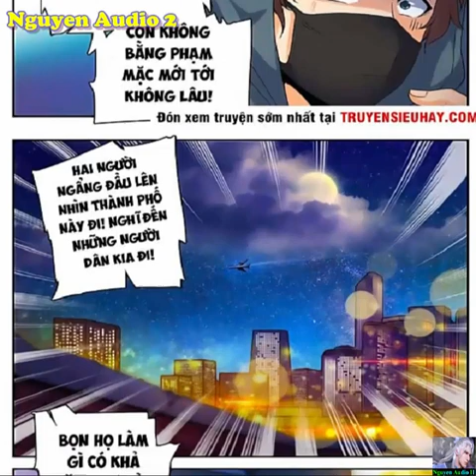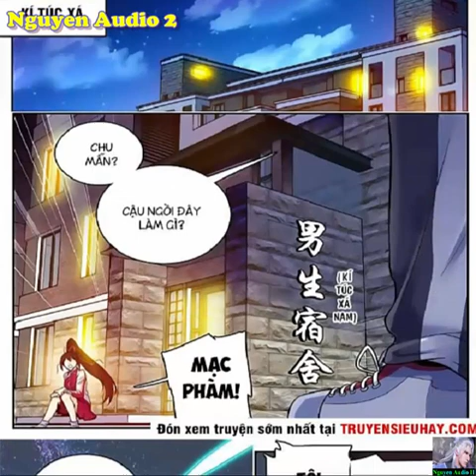Toàn Chức Pháp Sư Tập 30-49|Main giấu nghề âm thầm tu luyện và cái kết khiến bạn bè bất ngờ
Tỉnh lại sau giấc ngủ, thế giới đại biến. Quen thuộc cao trung truyền thụ chính là phép thuật, nói cho mọi người muốn trở thành một tên xuất sắc Ma Pháp Sư. Ở lại đô thị ở ngoài du đãng tập kích nhân loại ma vật yêu thú, mắt nhìn chằm chằm. Tôn trọng khoa học thế giới đã biến thành tôn trọng phép thuật, một mực có như nhau lấy học tra đối xử giáo viên của chính mình, như nhau ánh mắt dị dạng bạn học, như nhau xã hội tầng dưới chót giãy dụa ba ba, như nhau thuần mỹ nhưng không thể bước đi không phải huyết thống muội muội... Bất quá, Mạc Phàm phát hiện tuyệt đại đa số người đều chỉ có thể chủ tu nhất hệ phép thuật, chính mình nhưng là toàn hệ toàn năng pháp sư!